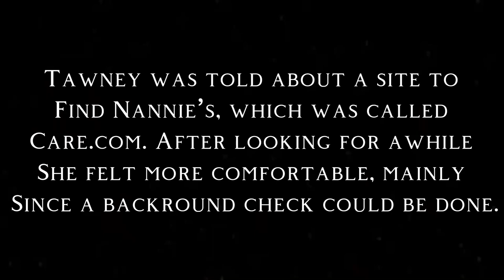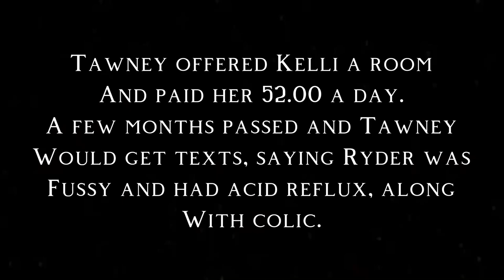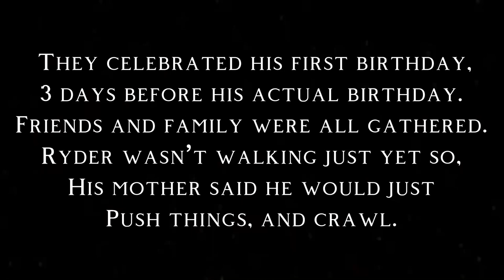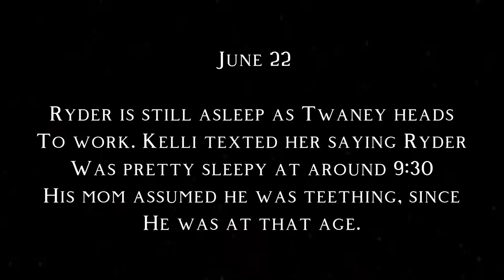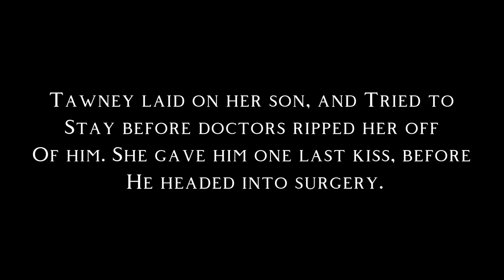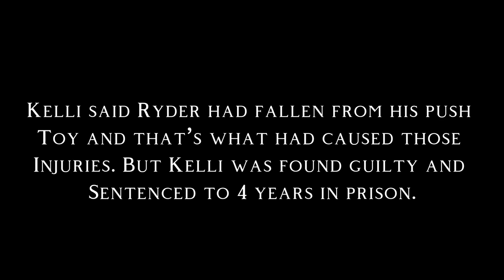The Story of 12-month-old Ryder Joseph Morrison.